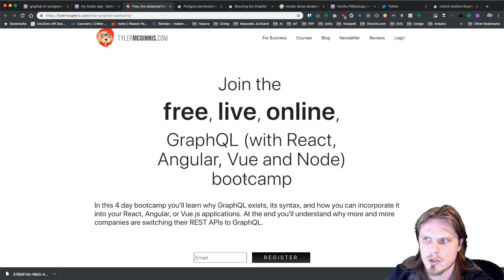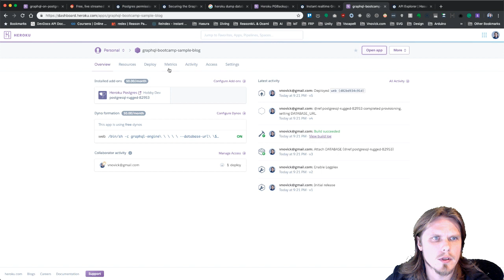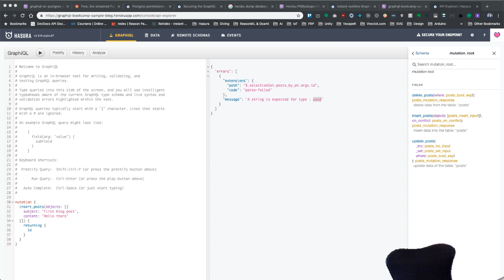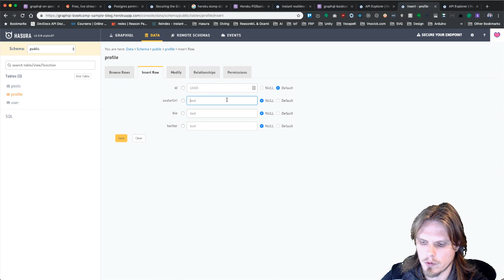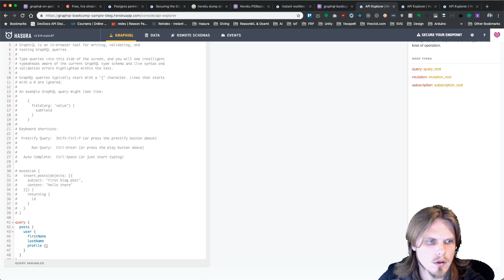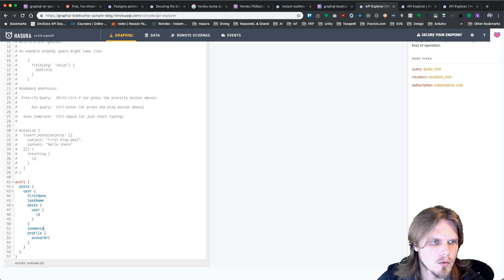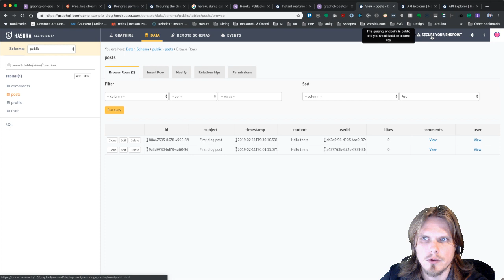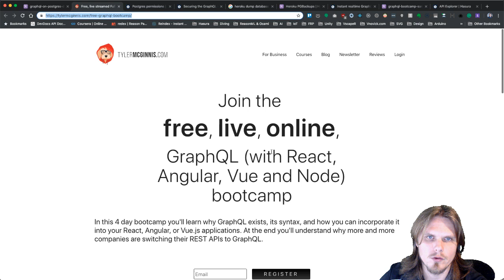Creating blog post api with Hasura engine